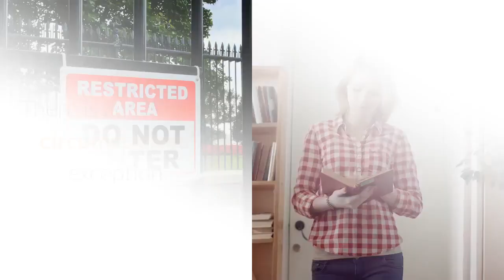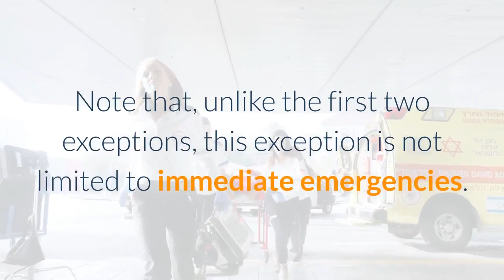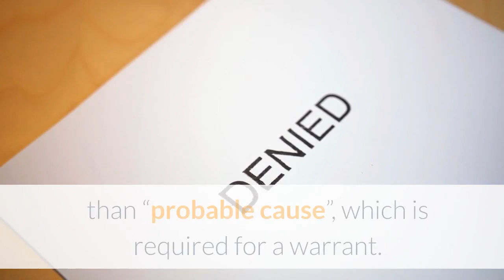Supreme Court Will Decide Whether Police Can Enter A Home To Seize Guns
The 4th Amendment right against warrantless searches of a person’s home is a pillar of Americans’ constitutional liberties. Before a police officer, or any other government official, can enter your home, they must show a judge that they have probable cause that they will discover specific evidence of a crime. There are some limited exceptions to this right. There is an “exigent circumstances” exception. If a police officer looks through a home’s window and sees a person about to stab another person, the officer can burst through the door to prevent the attack. There is also the “emergency aid” exception. If the officer looked through the same window and saw the resident collapsing from an apparent heart attack, the officer could run into the house to administer aid. Neither of these cases violates the 4th Amendment and few would argue that it should be otherwise. However, there is a broader cousin to these amendments called the “community caretaking” exception. It originally derives from a case in which the police took a gun out of the trunk of an impounded vehicle without first obtaining a warrant. The Supreme Court held that there is a community caretaking exception to the 4th Amendment’s warrant requirement because police perform “community caretaking functions, totally divorced from the detection, investigation, or acquisition of evidence relating to the violation of a criminal statute." The Court held that police activity in furtherance of these functions does not violate the 4th Amendment as long as it is executed in a “reasonable” manner. Note that, unlike the first two exceptions, this exception is not limited to immediate emergencies. In the Supreme Court case just described there was only a general concern that vandals might eventually break into the impounded car and steal any weapons that were in the trunk. So the community care exception is far broader than the other two. Also, all three exceptions allow warrantless searches so long as the police officer acted “reasonably”. That is one of the easiest constitutional standards to meet and is a significantly lower standard than “probable cause”, which is required for a warrant. As long as an officer might reasonably think that a warrantless search will alleviate a danger to the community, the search is considered constitutional. There is a vigorous debate about whether the community care exception can apply to searches of a person’s home as well as of their car. Vehicles have always had less 4th Amendment protection than homes, which are considered a person’s most private sphere. Federal courts have been divided on this question and the Supreme Court has not ruled on it until now. The Court has just announced that it will hear arguments next month on a case that presents this issue: Caniglia v. Strom. In this case, Mr. Caniglia was arguing with his wife and melodramatically put an unloaded gun on the table and said “shoot me now and get it over with.